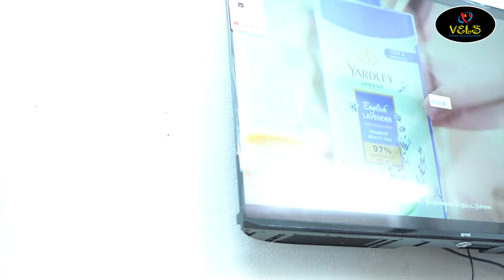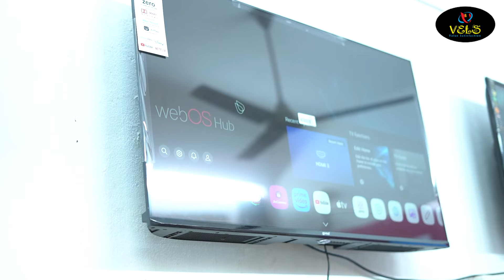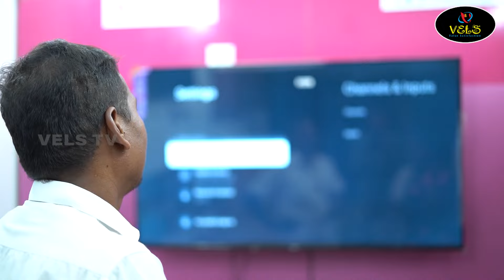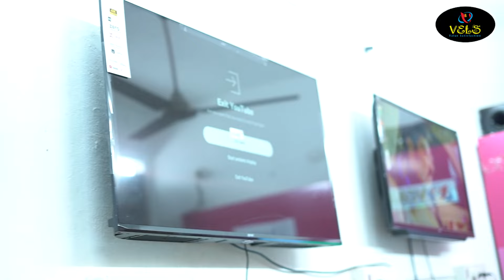குறைந்த விலையில் அனைத்து வகையான LED TVகளும் இங்கு கிடைக்கும் | VELS LED TV SHOWROOM